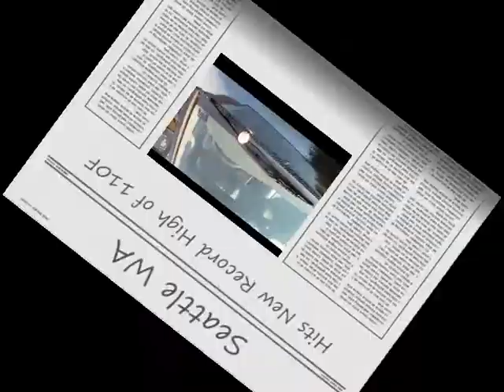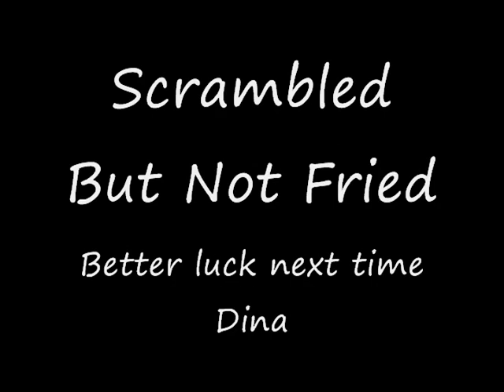Seattle Scramble 2009 at 110F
Dina trying to Fry an egg on her car after it hits 110F in Seattle WA. July 29 2009.